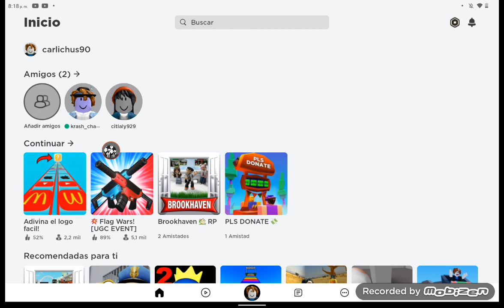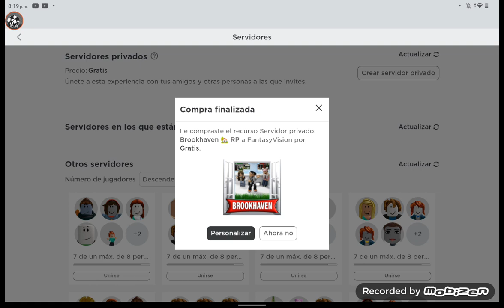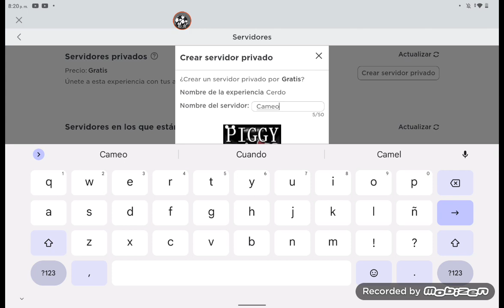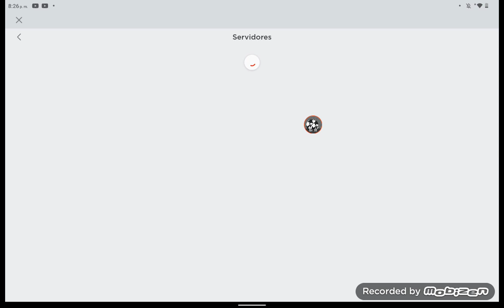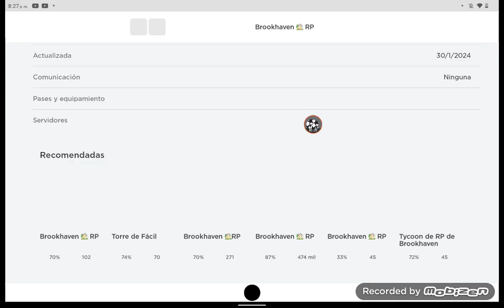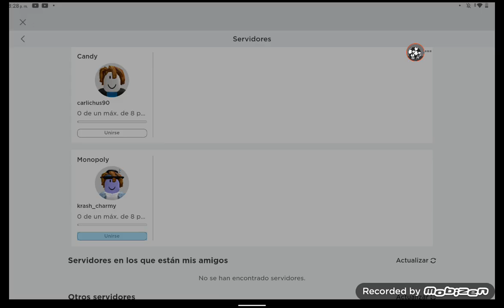jugando guerra de torres en roblox